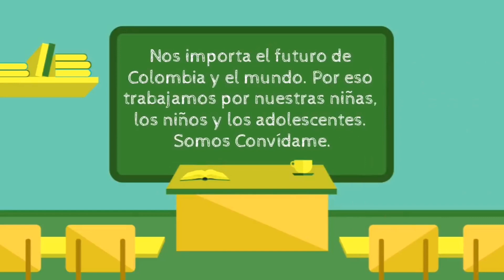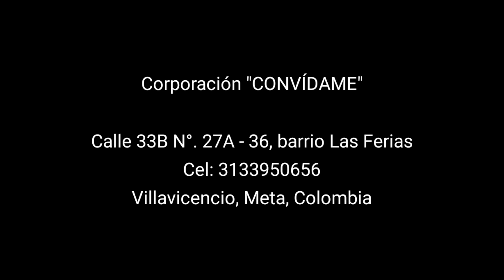Video de presentación a las familias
Con esta herramienta audiovisual se logra presentar a las familias beneficiadas los objetivos de la intervención de apoyo psicosocial.